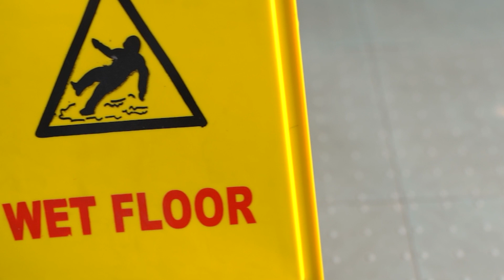Cappah Caution Floor Sign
The 𝐂𝐚𝐮𝐭𝐢𝐨𝐧 - 𝐖𝐞𝐭 𝐅𝐥𝐨𝐨𝐫 𝐒𝐢𝐠𝐧 from 𝐂𝐚𝐩𝐩𝐚𝐡 𝐈𝐧𝐭𝐞𝐫𝐧𝐚𝐭𝐢𝐨𝐧𝐚𝐥 is made from durable polypropylene with a stable A-frame design. Its bright yellow color ensures visibility, with clear warnings on both sides. Essential for any mopping area, it prevents slips and can be easily transported on a cleaning trolley.
Ensure safety with the "𝐂𝐀𝐔𝐓𝐈𝐎𝐍 - 𝐖𝐄𝐓 𝐅𝐋𝐎𝐎𝐑" sign from 𝐂𝐚𝐩𝐩𝐚𝐡 𝐈𝐧𝐭𝐞𝐫𝐧𝐚𝐭𝐢𝐨𝐧𝐚𝐥.

Address:
Kollenbergweg 78, 1101 AV Amsterdam, Netherlands
Manufacturing Office:
ALI ENTERPRISES
MAIN BARKI ROAD, BAOWALA
LAHORE CANTT
54000 PAKISTAN